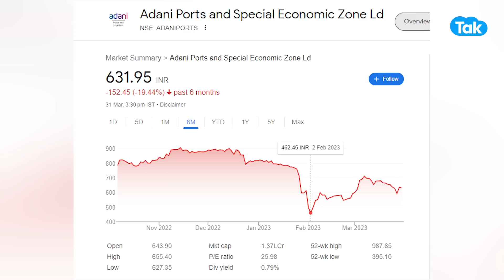Adani Group अब कौन सी बड़ी खबर आ गई !|BIZ Tak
NCLT approves Adani Ports and SEZ’s takeover of Karaikal Port. Watch this video for full details.